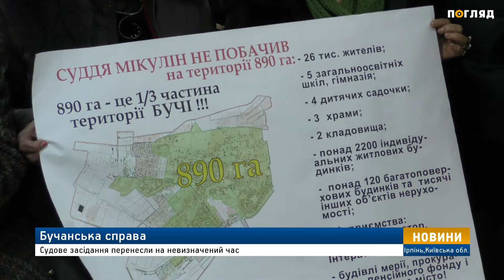Бучанська справа. Судове засідання перенесли на невизначений час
18 січня в Ірпінському міському суді призначили засідання по справі “Бучанського Межигір’я” за нововиявленими обставинами. О 9-й ранку на території суду зібрались сотні представників громадськості та представники обох сторін. Потрапити до приміщення було надзвичайно важко, у коридорах тисняву створили десятки людей. Втім засідання так і не відбулося, його вкотре перенесли. Нагадаємо, боротьба між Генпрокуратурою та родиною Калетників триває вже четвертий рік. Ще у 2014 році скасували рішення Бучанської міськради щодо переведення 890 га землі під житлову забудову, до яких належить і 14 га Калетніка та його родичів. Представник Бучанської міської ради у суді зазначає, від такого рішення потерпає і місто і його мешканці. Позиція Прокуратури по цій справі залишається не змінною. В її представників свої аргументи.